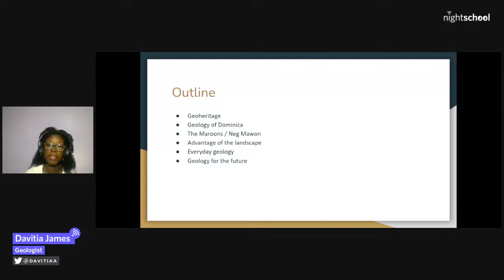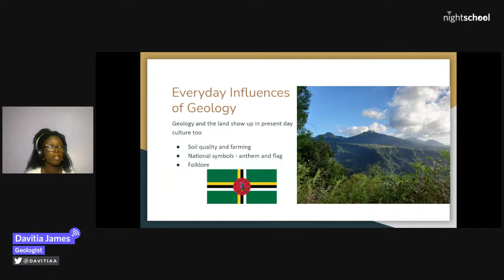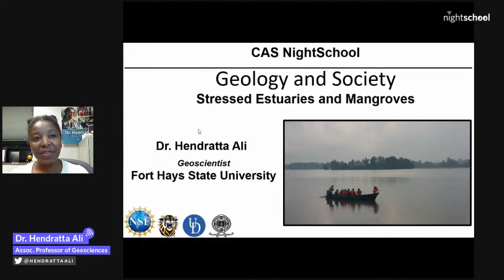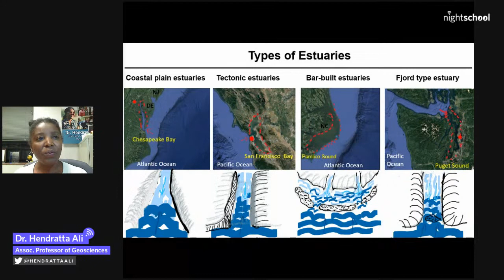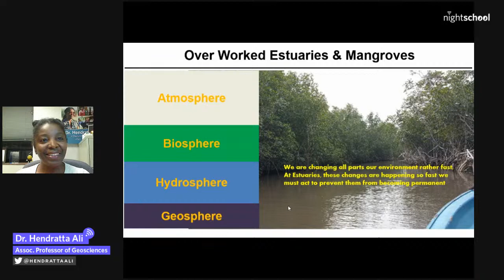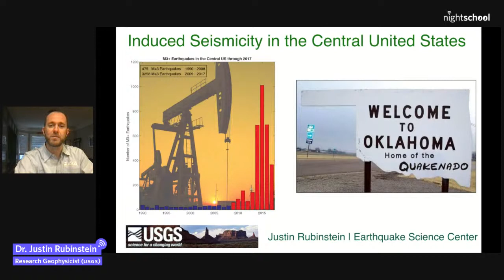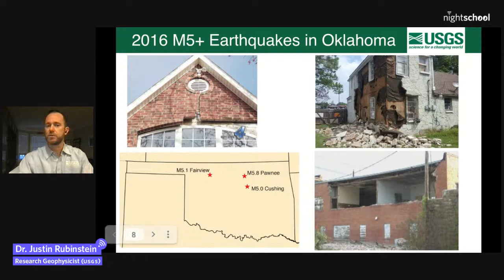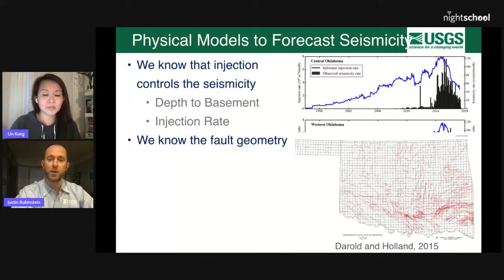NightSchool: Geology & Society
April 29, 7pm PT

Explore the vast field of geology and how the ground beneath our feet affects our lives—and vice versa. Hear from researchers studying how human activities impact the Earth’s structure and consider how geologic features are linked to the culture of local communities.

In order of appearance:

• Learn about the geoheritage of Dominica with Davitia James, a geologist whose work focuses on volcano research. She’ll give an overview of the Caribbean island’s volcanic history, talk about who the Maroons were and the importance of the landscape to their efforts, and how our environment can shape us through history and culture as much as we shape it through our land-use practices.

• Dr. Hendratta Ali, Professor of Geoscience at Fort Hays State University, investigates the impact of human activities on mangrove estuaries, which are among the world’s most valuable carbon sinks, removing carbon from the atmosphere and storing it in trees, soil, and water. Some of the largest cities in the world are located near these coastal wetlands, and Dr. Ali will talk about how the effects of rapid urbanization, aquaculture, and logging endanger ecosystem health.

• Humans have been causing earthquakes for well over a century, and with growing population and energy needs, it’s likely that we’ll feel more earthquakes in the coming years. Dr. Justin Rubinstein, USGS Research Geophysicist, talks about how and where people are causing earthquakes and why Oklahoma had more earthquakes than California from 2014–2017.

Photo Credit: Davitia James